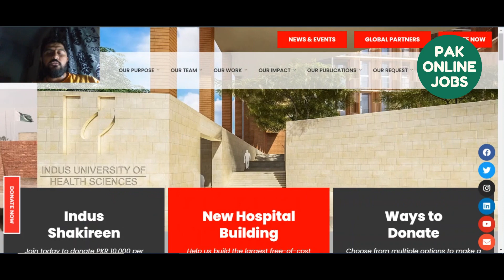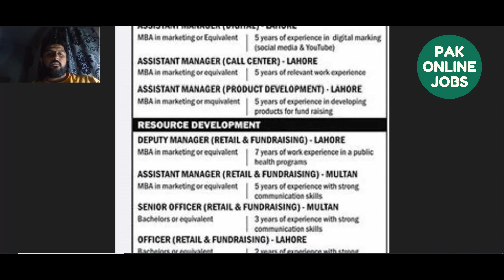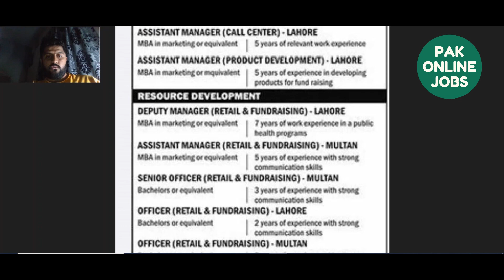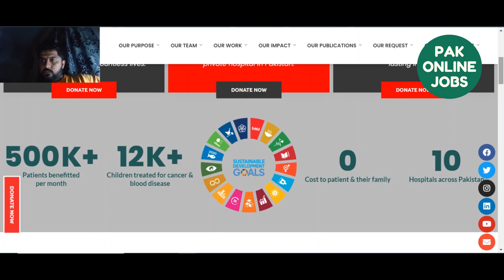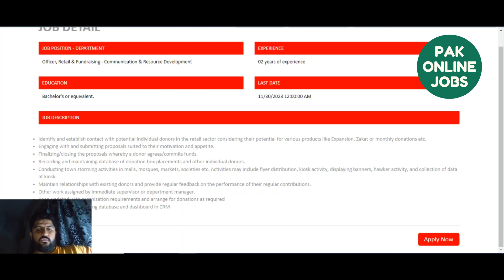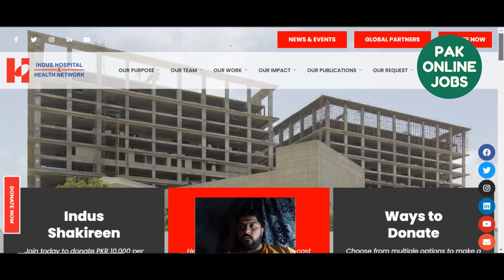Latest Job Openings at Indus Hospital 2023 || Your Ultimate Career Update! || Pak Online Jobs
🏥 Welcome, job seekers! Today, we're diving into the exciting world of career opportunities at Indus Hospital. Whether you're a seasoned professional or just starting your career journey, Indus Hospital is offering a plethora of job openings in 2023. In this video, we'll explore the various positions available, the qualifications required, and the unique aspects that make working at Indus Hospital a fulfilling experience.

1. **Overview of Indus Hospital:**
   🌐 Brief introduction to Indus Hospital, its mission, and its commitment to healthcare excellence.

2. **Diverse Job Openings:**
   💼 Explore the wide range of job opportunities available, including positions in healthcare, administration, research, and support services.

3. **Key Qualifications:**
   🎓 Highlight the essential qualifications and skills required for different roles, ensuring viewers understand what it takes to thrive at Indus Hospital.

4. **Employee Benefits:**
   🌟 Showcase the unique benefits and perks offered to Indus Hospital employees, from professional development opportunities to healthcare benefits.

5. **Application Process:**
   📝 Step-by-step guide on how to apply for these exciting positions, including tips for a standout application.

6. **Employee Testimonials:**
   🗣️ Hear firsthand from current employees about their experiences working at Indus Hospital, giving viewers valuable insights into the workplace culture.

🚀 Ready to take the next step in your career? Don't miss out on the incredible job opportunities at Indus Hospital in 2023. Check the video description for links to specific job listings and start your journey towards a rewarding career in healthcare.